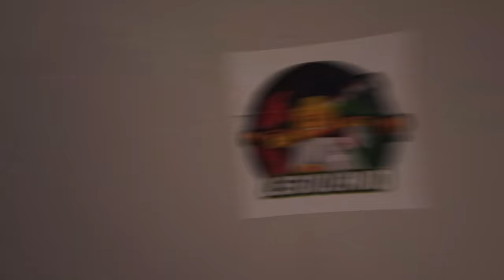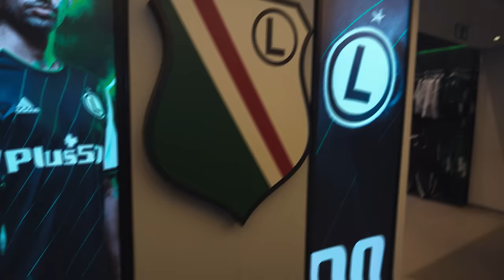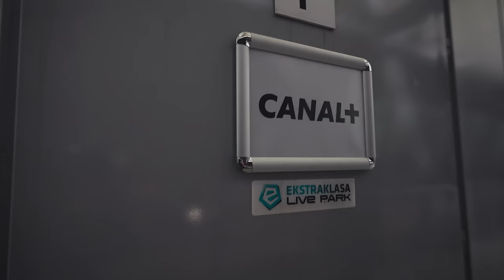Are these the BEST ultras in Europe? | Vlog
I went all the way to Warszawa in Poland to try and find the craziest ultras in Europe!